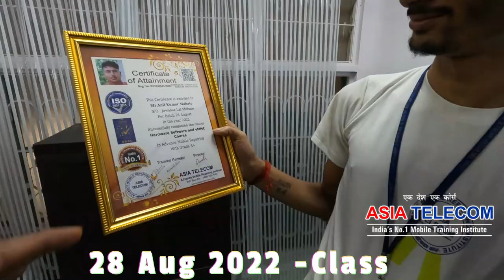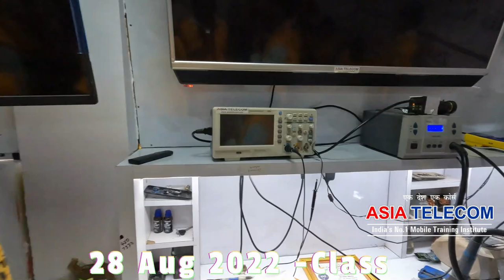Devratn Agrawal First Vlog - Uncut Video - यह कभी सोचा नहीं होगा किसी ने अब AsiaTelecom यह भी करेगा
Join Free WhatsApp Group for Free Solution
AsiaTelecom Free WhatsApp Group

Facilities
28 June Farewell - Live Attend All Student with Fresh Board
28 March  Class - Watch Student Live Class on Facebook